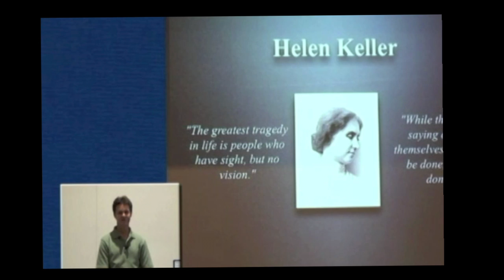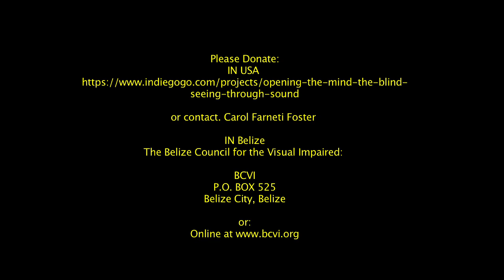Human Echolocation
Giving blind people the opportunity to See Through Sound by learning and practicing Flash Sonar.